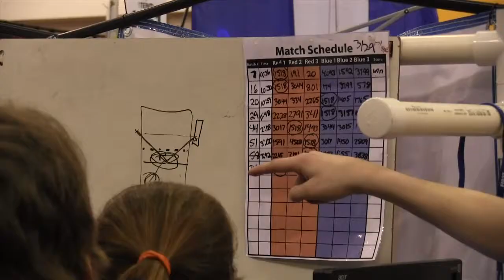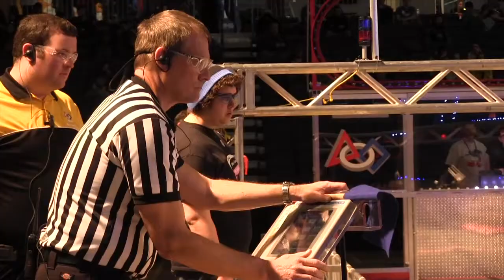FIRST Robotics - hosted at RIT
For the last 10 years RIT has hosted the FIRST Robotics Fingerlakes Regional Competition in the cavernous Gordon Fieldhouse.

The competition challenges  High School students across the country to build working robots which will act autonomously and also via wireless command.  The teams then form with other teams to compete in large-scale games involving cooperation, speed, accuracy and skill.

FIRST Robotics' mission is to show students of every age that science, technology, and problem-solving are not only fun and rewarding, but are proven paths to successful careers and a bright future for us all.